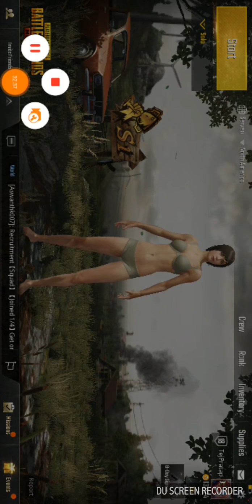PUBG MOBILE FOR ANDROID FREE PART 42 - AVI ROKKS 211187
PlayerUnknown's Battlegrounds
From Wikipedia, the free encyclopedia
PlayerUnknown's Battlegrounds
PlayerUnknown's Battlegrounds Steam Logo.jpg
Developer(s) PUBG Corporation
Publisher(s)
PUBG Corporation (Windows)
Microsoft Studios (Xbox One)
Tencent Games (mobile)
Director(s) Brendan Greene
Producer(s) Chang-han Kim
Designer(s) Brendan Greene
Engine Unreal Engine 4
Platform(s)
Microsoft Windows
Xbox One
Android
iOS
Release Microsoft Windows
WW: December 20, 2017
Xbox One
WW: December 12, 2017[a]
Android, iOS
CHN: February 9, 2018
WW: March 19, 2018
Genre(s) Battle royale
Mode(s) Multiplayer
PlayerUnknown's Battlegrounds (PUBG) is a multiplayer online battle royale game developed and published by PUBG Corporation, a subsidiary of South Korean publisher Bluehole. The game is based on previous mods that were developed by Brendan "PlayerUnknown" Greene for other games using the 2000 film Battle Royale for inspiration, and expanded into a standalone game under Greene's creative direction. In the game, up to one hundred players parachute onto an island and scavenge for weapons and equipment to kill others while avoiding getting killed themselves. The available safe area of the game's map decreases in size over time, directing surviving players into tighter areas to force encounters. The last player or team standing wins the round.

The game was released for Microsoft Windows via Steam's early access beta program in March 2017, with a full release on December 20, 2017. That same month, the game was released by Microsoft Studios for the Xbox One via its Xbox Game Preview program. The game was localized and released by Tencent Games in China, while two mobile versions based on the game were also released in early 2018. By March 2018, the Windows version had sold over thirty million copies and held a peak concurrent player count of over three million, an all-time high on Steam, while the Xbox One version sold over five million itself.

Battlegrounds received several positive reviews from critics during both its early access period and on final release; reviewers found that while the game still was not fully finished and had some technical flaws, Battlegrounds presented new types of gameplay that could be easily approached by players of any skill level and was highly replayable. The game received several nominations for Game of the Year and other awards for 2017, and is considered the defining game of the battle royale genre. Several other video games, following in Battlegrounds's success, added battle royale-style modes, while a number of clones, primarily out of China, also appeared. PUBG Corporation has run several small tournaments and introduced in-game tools to help with broadcasting the game to spectators, as they wish for it to become a popular eSport.

Development
Lead designer Brendan Greene, better known by his online handle PlayerUnknown, had previously created the ARMA 2 mod DayZ: Battle Royale, an offshoot of popular mod DayZ, and inspired by the 2000 film Battle Royale.[8][9] At the time he created DayZ: Battle Royale, around 2013, Irish-born Greene had been living in Brazil for a few years as a photographer, graphic designer, and web designer, and played video games such as Delta Force: Black Hawk Down and America's Army

Gameplay
Battlegrounds is a player versus player (PvP) action game in which up to one hundred players fight in a battle royale, a type of large-scale last man standing deathmatch where players fight to remain the last alive. Players can choose to enter the match solo, or with a small team of up to four people. In either case, the last person or team left alive wins the match

Release
Windows
Xbox One

While still in early access, Battlegrounds won the "Best Multiplayer Game" and was also nominated for the categories "Game of the Year" and "Best Ongoing Game" at The Game Awards 2017.[128] The game's nomination for "Game of the Year" created some debate, being the first early access title to be named for one of the top industry awards.[129][130] Also, about a month before it was released, the game won "Best Multiplayer Game" and "PC Game of the Year" at the 35th Golden Joystick Awards,[131] whereas its other nominations were for "Studio of the Year" (PUBG Corporation) and "Ultimate Game of the Year".